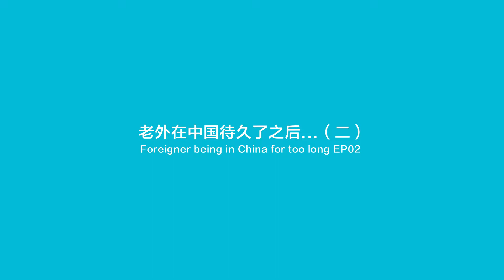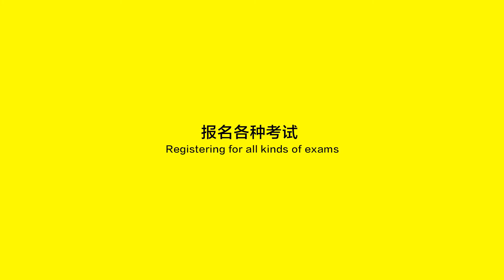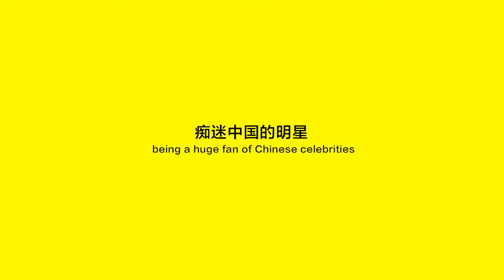笑哭！老外在中国待久了之后（二）超清版